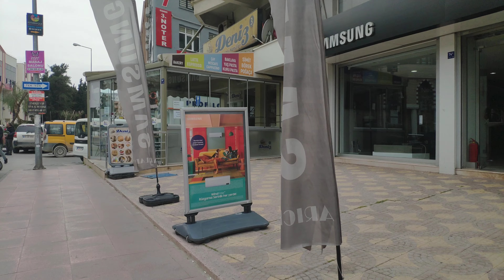KUŞADASI WALKING TOUR | 3 April 2023 | 4k UHD 60fps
Kuşadası virtual walking tour